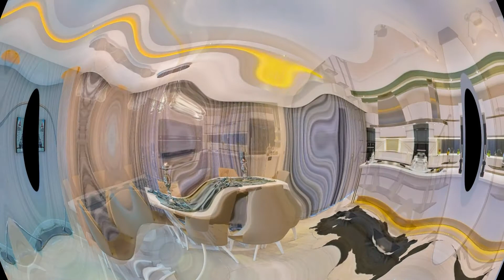PANORAMA RESIDENTSE интерьеры квартир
МОИ КОНТАКТЫ:
Я желаю всем успеха и процветания!